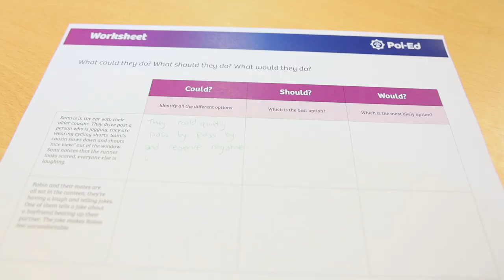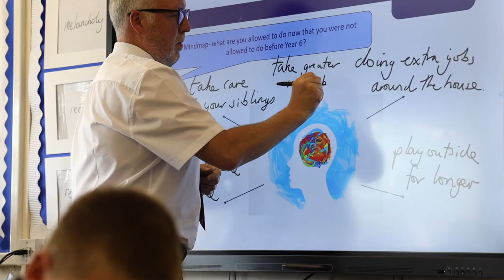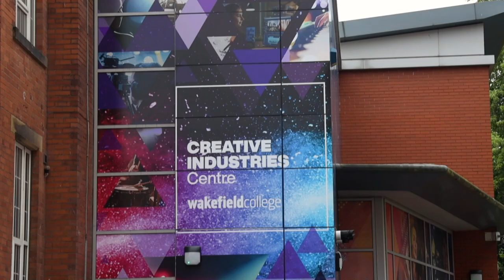Pol-Ed – A positive force in education